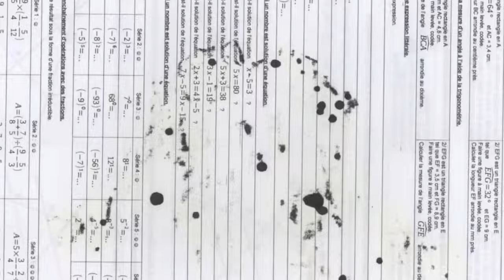CRYSTAL THRONE - Mechanical Tyranny (official video by @don_tancredo )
Crystalers! We're very pleased and proud to present the incredible long-term work carried out by the Tancredo brothers on the development of the video clip for our track MECHANICAL TYRANNY! Their gloomy, gory world blended magnificently with the track's theme of cybernetic warfare!

We're currently working on the band's second album and we hope to be able to offer you some new content very soon. In the meantime, don't hesitate to admire and share this new video, and take a @Don_tancredo 's work!